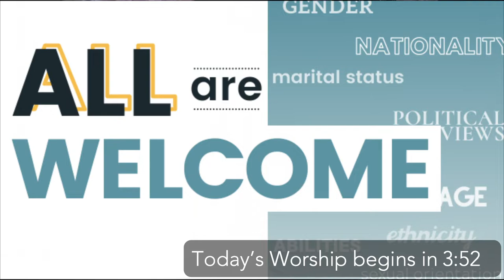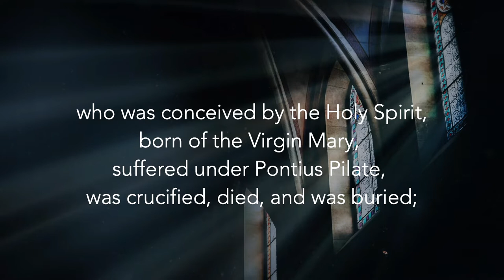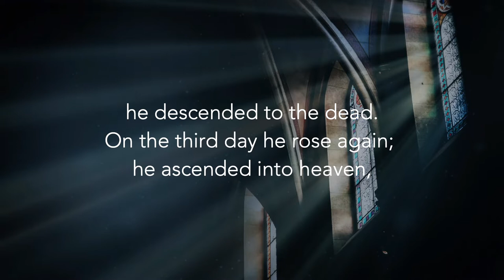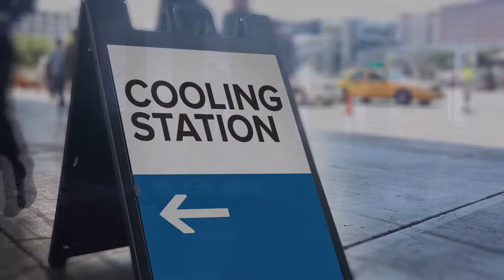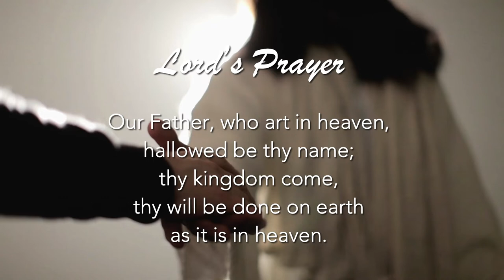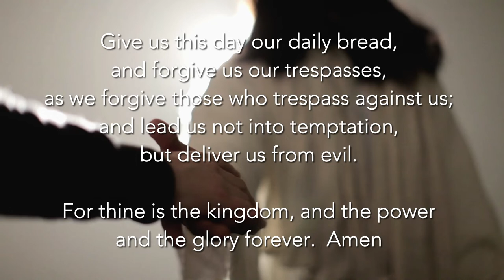August 1, 2021 - Scorchers: Song of Solomon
Mandy Barkhaus, Executive Pastor of Discipleship
St. Andrew's United Methodist Church
Omaha, NE